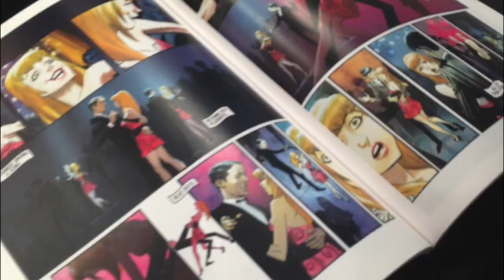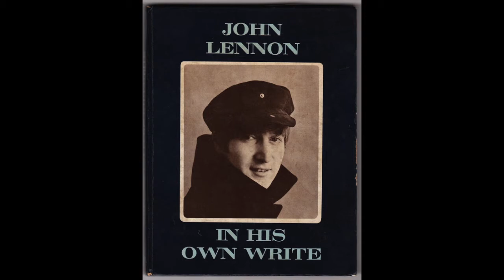The Fifth Beatle Graphic Novel Interview WIth Vivek Tiwary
The Fifth Beatle graphic novel (published by Dark Horse) will debut on November 19th. The book tells the mostly untold story of Beatles manager Brian Epstein.  Epstein molded the band into international superstars and it was Sir Paul McCartney who dubbed him "the fifth Beatle".

The project is a labor of love for writer Vivek J. Tiwary who is also a multiple Tony award-winning producer (Green Day's American Idiot and Mel Brook's The Producer's are among his credits).  Tiwary, together with artists Andrew C. Robinson and Kyle Baker put together three different versions of the book. each giving readers a unique experience.

In this interview with Tiwary at The Book Expo in NYC, he talks about the project and Epstein's life, shares art work from the novel and tells how the upcoming Fifth Beatle film project (which secured the rights to use Beatles music!) will stand on its own.